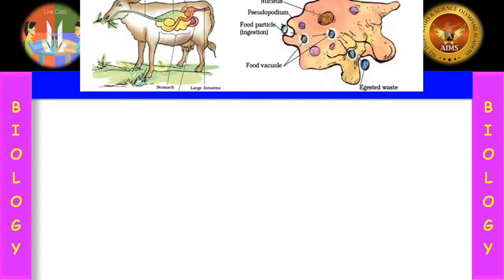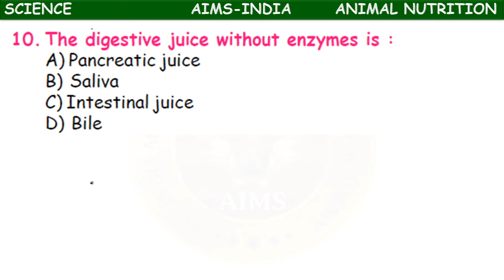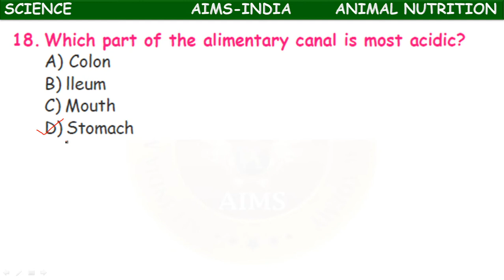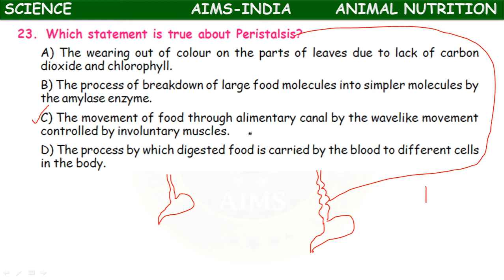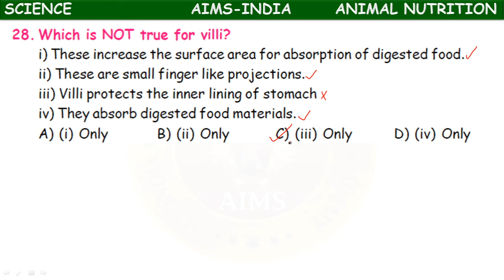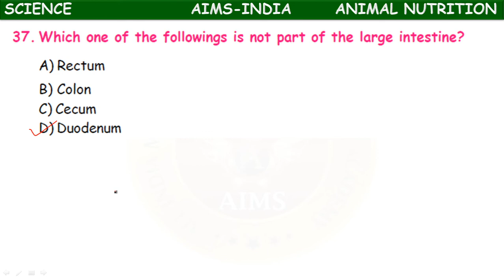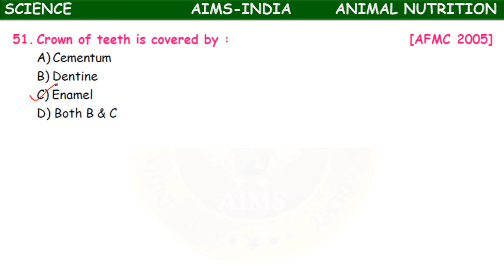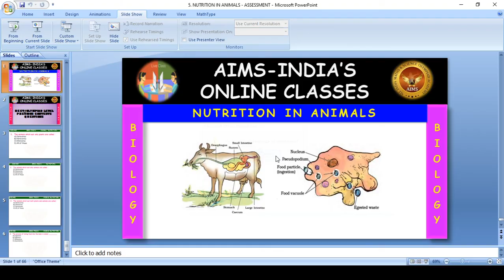6TH | TOPPERS' | BIOLOGY | NUTRITION IN ANIMALS | ASSESSMENT - I | AIMS INDIA